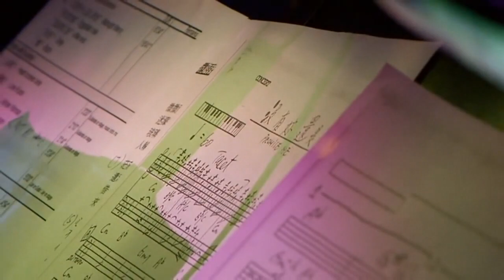林憶蓮 Sandy Lam ~ 沒有你還是愛你【Concert MMXII 2012 】